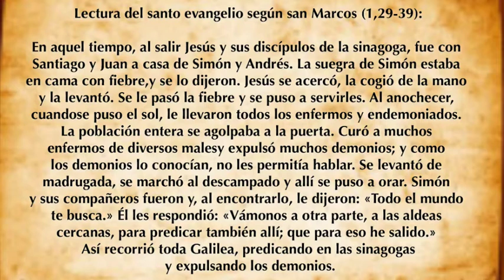Reflexión del Evangelio por el P. Kennedy Rodríguez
Reflexión del Evangelio, V Domingo del Tiempo Ordinario, Ciclo B (4 de febrero, 2018). Por el P. Kennedy Rodríguez.

Evangelio según San Marcos 1,29-39. Jesús en Galilea: curación de la suegra de Pedro.

Jesús salió de la sinagoga, fue con Santiago y Juan a casa de Simón y Andrés.
La suegra de Simón estaba en cama con fiebre, y se lo dijeron de inmediato.
El se acercó, la tomó de la mano y la hizo levantar. Entonces ella no tuvo más fiebre y se puso a servirlos.
Al atardecer, después de ponerse el sol, le llevaron a todos los enfermos y endemoniados,
y la ciudad entera se reunió delante de la puerta.
Jesús curó a muchos enfermos, que sufrían de diversos males, y expulsó a muchos demonios; pero a estos no los dejaba hablar, porque sabían quién era él.
Por la mañana, antes que amaneciera, Jesús se levantó, salió y fue a un lugar desierto; allí estuvo orando.
Simón salió a buscarlo con sus compañeros,
y cuando lo encontraron, le dijeron: "Todos te andan buscando".
El les respondió: "Vayamos a otra parte, a predicar también en las poblaciones vecinas, porque para eso he salido".
Y fue predicando en las sinagogas de toda la Galilea y expulsando demonios.